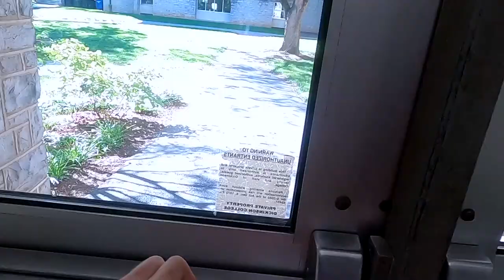LockHaven Collegiate 8k Debut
Lot of work to do in terms of video quality. It's on the up .

Enjoy what is essentially a travel vlog. 8k collegiate debut Baby!!